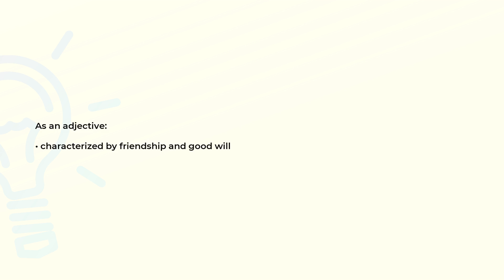What is the meaning of the word AMICABLE?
Definition and spelling of the word AMICABLE.

(00:00) Intro
(00:07) As an adjective
(00:14) Spelling

As an adjective (00:07):
• characterized by friendship and good will